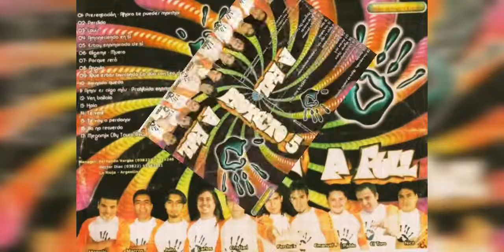PROYECTO 5 PERDIDO CD A FULL